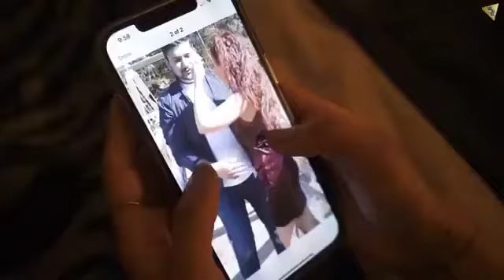Raah : Harnav Brar | New Punjabi Song Status 2021 | Whatsapp Status | Ringtone